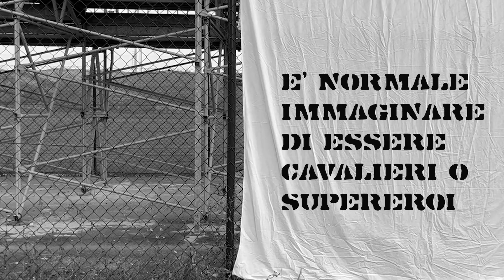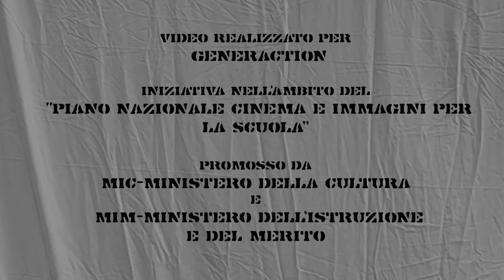VIDEOSTORYTELLING IIS BLAISE PASCAL 5A Hunger Games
Video realizzato nell'ambito del percorso formativo di Tecniche audiovisive con le nuove tecnologie digitali - Machinima, Video Storytelling e Art of Coding - promosso da FMAV e rivolto a classi delle Scuole secondarie di II grado di tutta Italia.

Il corso fa parte del progetto GenerAction, iniziativa realizzata nell’ambito del Piano Nazionale Cinema e Immagini per la Scuola promosso da MiC-Ministero della Cultura e MIM-Ministero dell'Istruzione e del Merito.